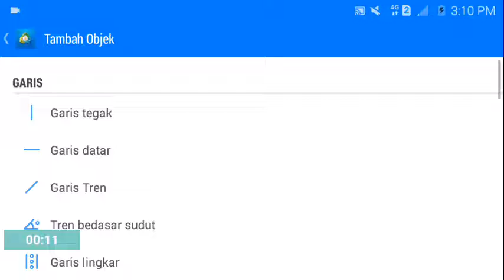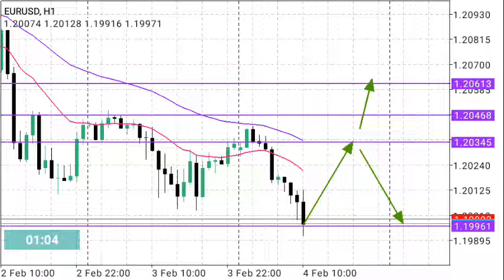EURUSD Intraday Analysis for February 4, 2021 | Analisa EURUSD | EURUSD Trade Idea Forecast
Key Level is 1.20340
EURUSD technical analysis iņraday.